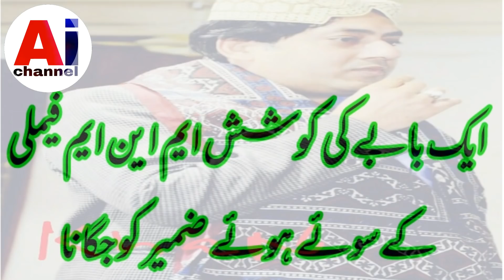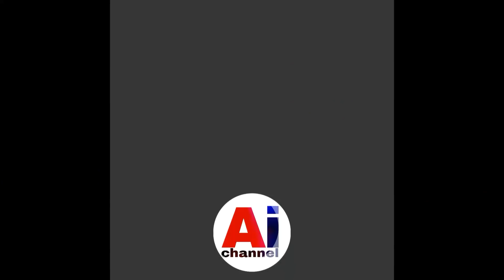MNM motorcycle Pvt ltd. پنجاب ٹائیگرز کہاں گئے